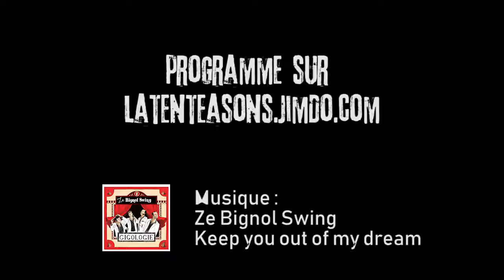#18 Les Brèves TAS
Pour la 2ème étape de l'édition 2019 du festival La Tente à Sons, rdv sur le site de la brasserie Lapépie à Plaisance (24) !
Présentation en vidéo dans cette 18ème brève...

Créée en 2016, l'association La Tente à Sons a pour objectif de créer du lien social par le spectacle vivant, de promouvoir les jeunes artistes et de faire vivre la culture partout en France, à travers notamment le festival itinérant La Tente à Sons. Nous allons à la rencontre de tous les publics, pour leur proposer des concerts, des ateliers (écriture, mise en musique, tournage de clip, danse, massage à percussions, ...), des scènes ouvertes ou des repas partagés.

Musique : Ze Bignol Swing - Keep you out of my dream